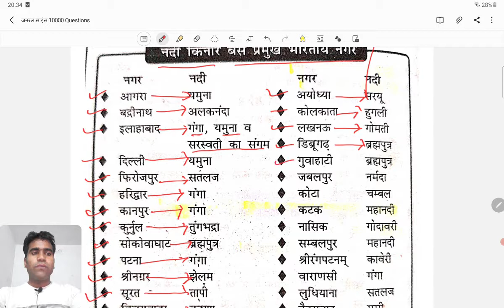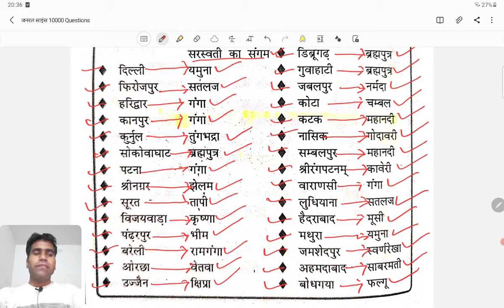नदी किनारे बसे प्रमुख भारतीय नगर